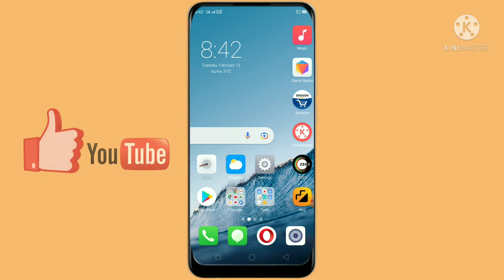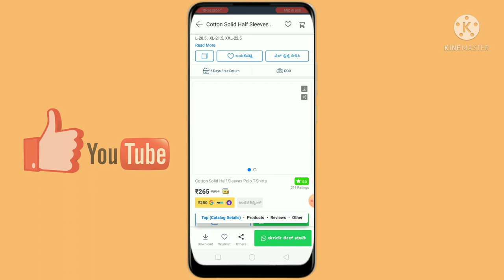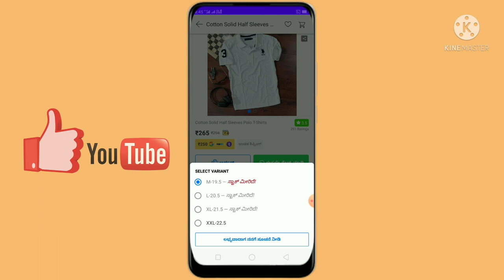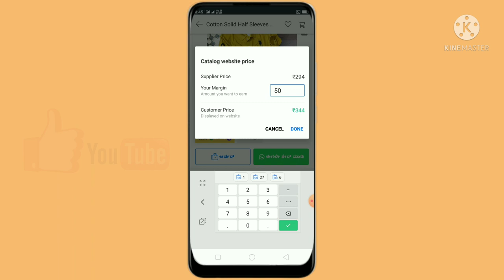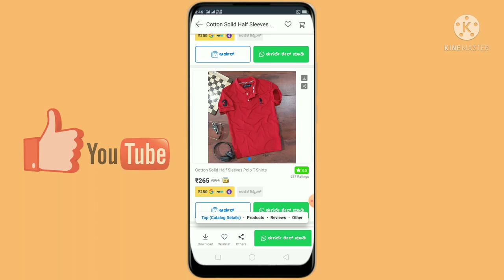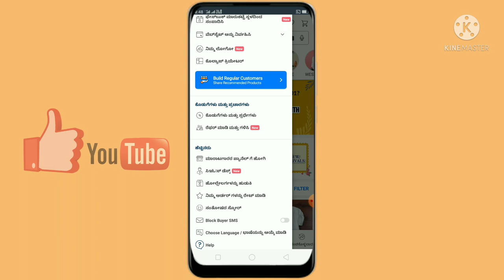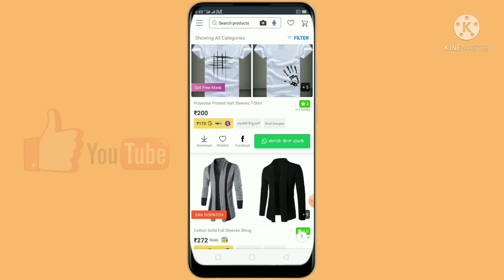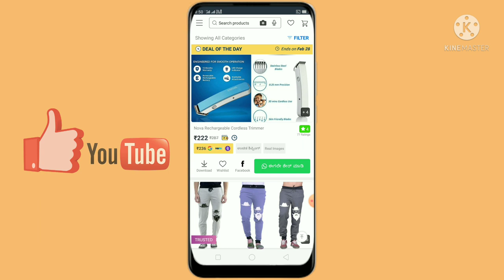earn money online from no waste time work ⏰💰💸⚡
Make money in your free time Ravichandr tech Kannada

new Shop101: Resell, Work From Home, Make Money App

how to make money online free watch

Kannada earn money online from

ಮೊಬೈಲ್ ಇದ್ದವರು ಹಣ ಸಂಪಾದನೆ ಮಾಡಿ ನಿಮ್ಮ ಫ್ರೀ ಟೈಮ್ ನಲ್ಲಿ